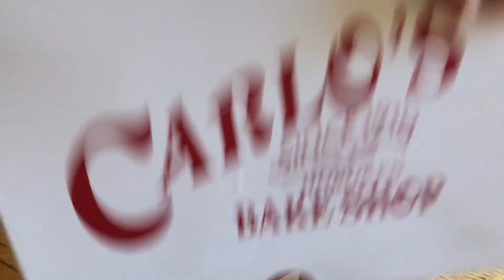Sick Liver Catastrophe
I finally had my ENT appointment and my liver takes a turn for the worst later in the week.